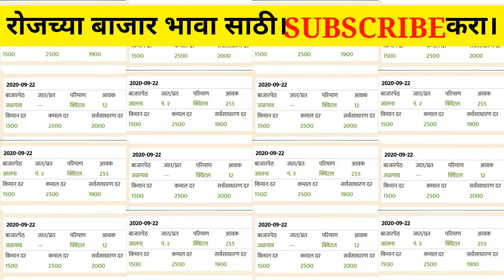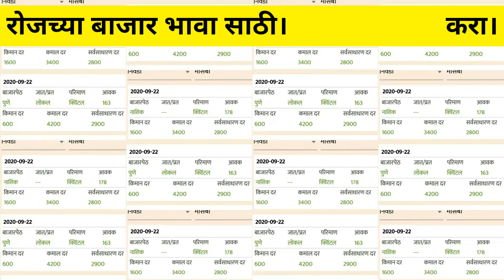22/09/2020आजचे मोसंबी बाजार भाव।tuday mosambi rate in maharashtra 22/09/2020.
Hi, friends well come to my channel skadvise.
Today mosambi rate in maharashtra.
या विडीयो मधे आजचे(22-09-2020) मोसंबी बाजार भाव सांगितले आहे.